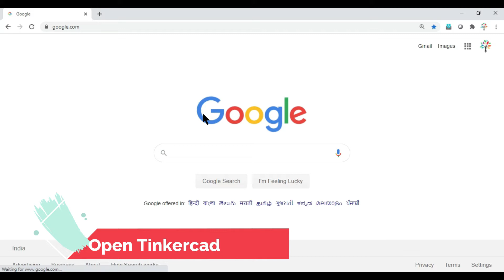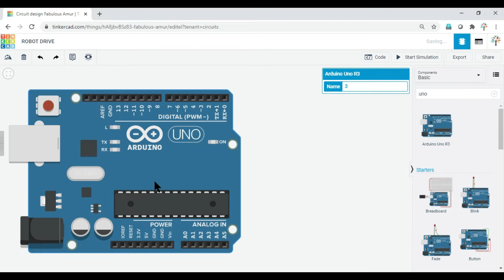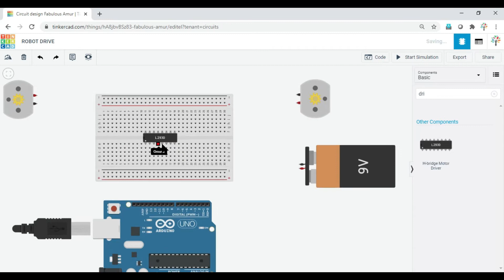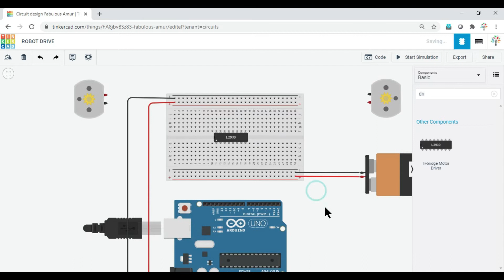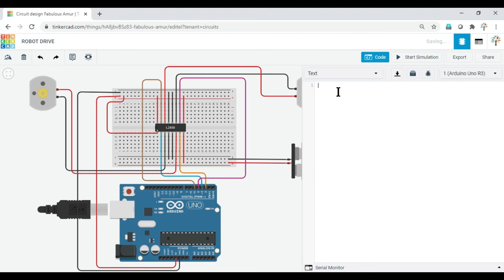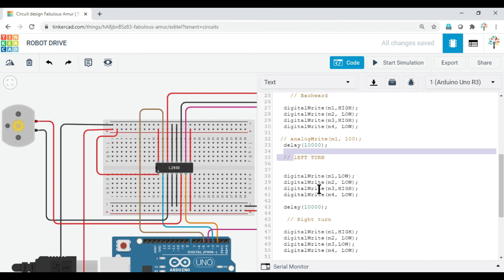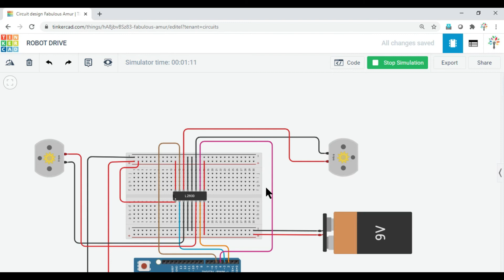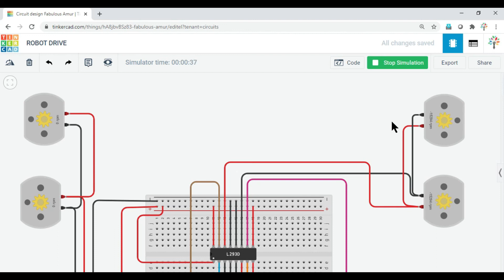Robot in Tinkercad |Part#6 | Tinkercad Series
If you don't have arduino hardwares then don't think too much. you can start learning arduino though Tinkercad online platform.this platform is absolutely free for all.

in this video you will know about interfacing of Motor Driver and Making a robot in arduino through Tinkercad virtual software. I hope you'll enjoy it.